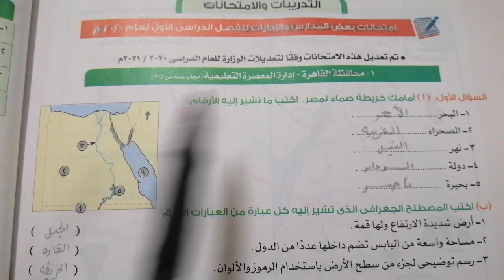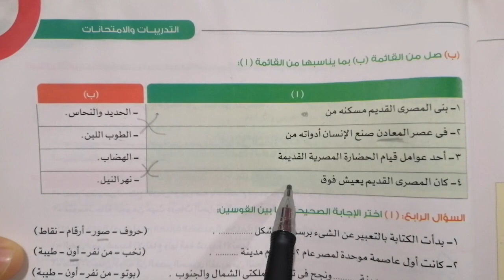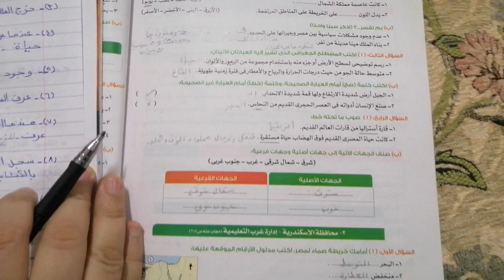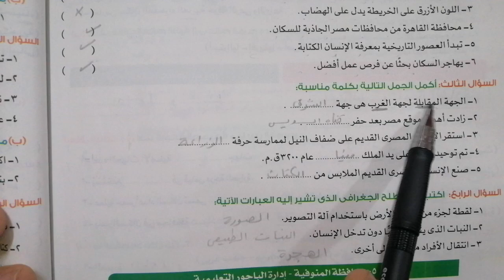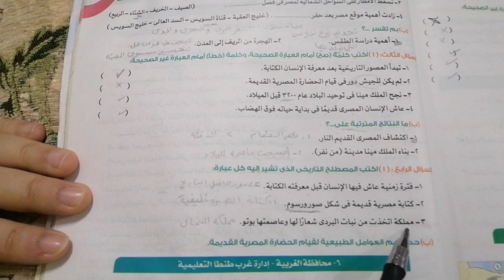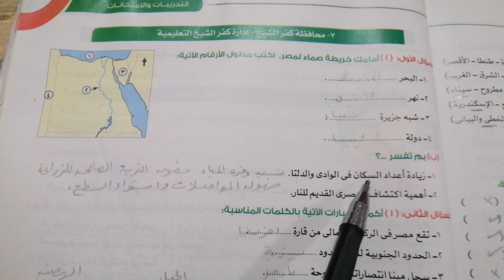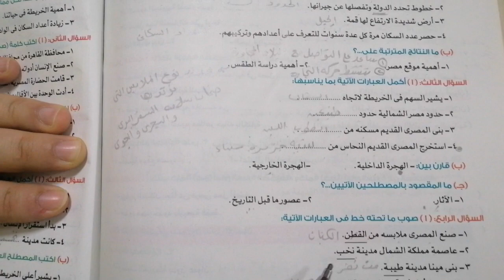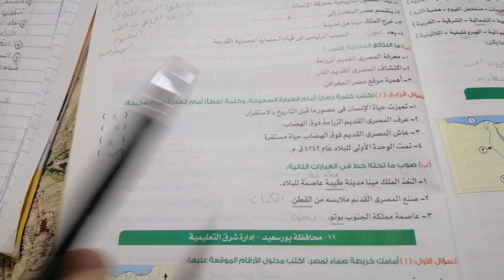المراجعة النهائية في مادة الدراسات الاجتماعية للصف الرابع الابتدائي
مراجعة نهائية لا يخرج عنها الامتحان علي مادة الدراسات الاجتماعية للصف الرابع الابتدائي وحل  عشرة نماذج امتحانات .